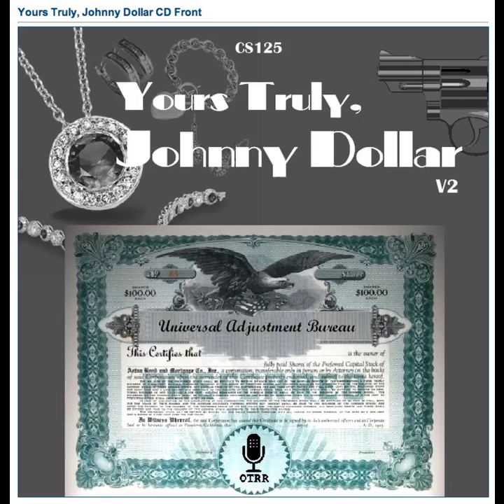Yours Truly, Johnny Dollar - 610723 748 The Chuckanut Matter